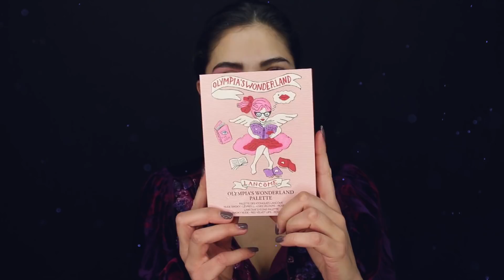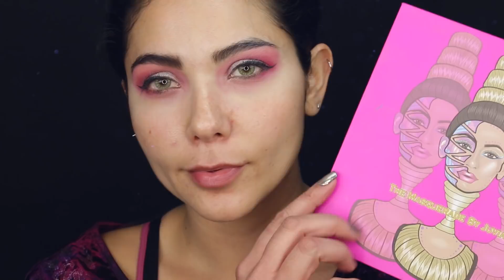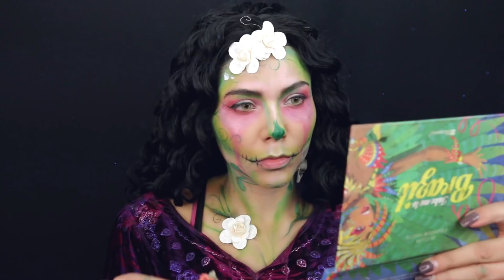Maquillaje de Catrina Naturaleza Colab Mickey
Bunns! nos inspiramos en la noche y en el día para crear estas catrinas que son totalmente opuestas, la de Mickey está inspirada en la noche y la mía en el día.